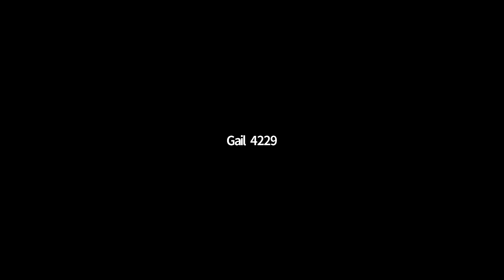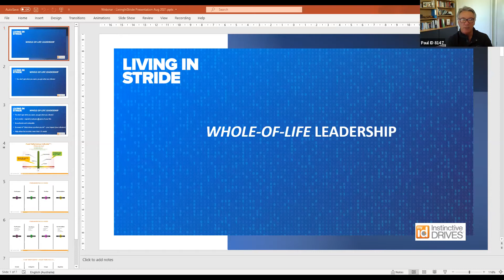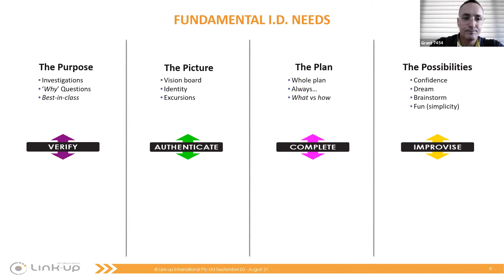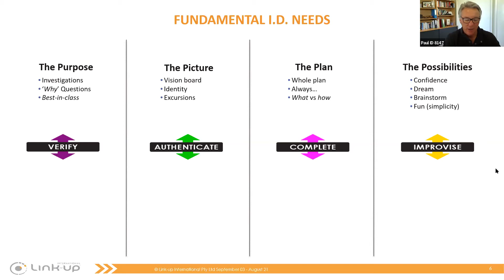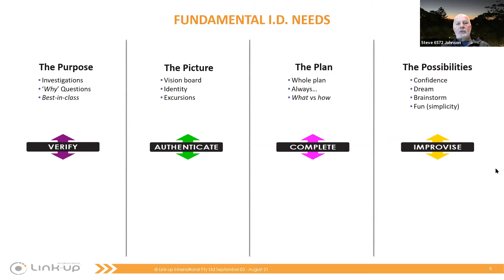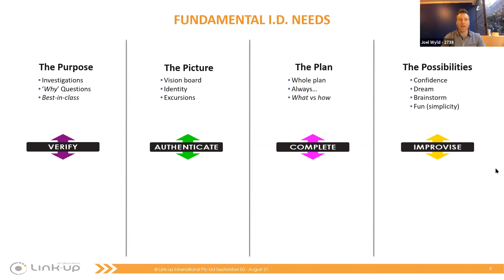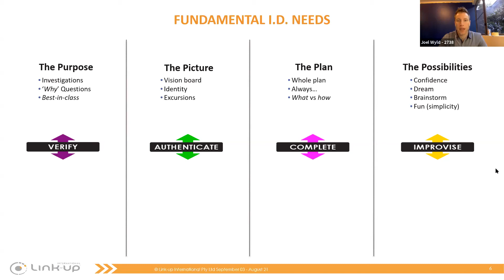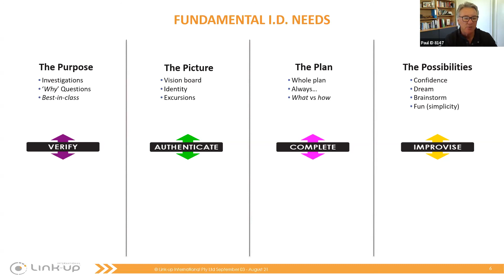I.D. Master Class Ep. 1: Exploration into Powerful Leadership Traits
Yesterday our I.D. Community covered many excellent, thought-provoking questions in our exclusive Masterclass Webinar, An I.D. Exploration Into Powerful Leadership Traits. We thoroughly enjoy holding these sessions and hope everyone loved the experience as much as we did.

If you are an I.D. Black Belt and missed out this time, be sure to join our Webinar Invitation List to get access!

Our Mission
To help leaders and their teams leverage the full power of the Instinctive Drives™ System, to be the best th ey can be, resulting in their organizations experiencing unprecedented success through their people.